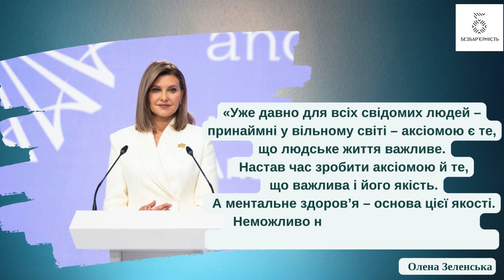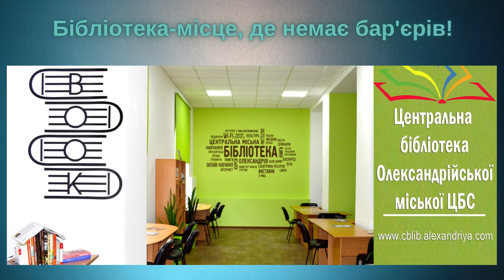РАЗОМ – ЗА БЕЗБАР’ЄРНІСТЬ. Як допомогти людині у тривожній ситуації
Події в нашій країні викликають тривогу у сотні тисяч людей. Збільшилася кількість панічних атак, люди розгублені і їм важко заспокоїтися.

Центральна бібліотека Олександрійської міської ЦБС пропонує до перегляду відео «Як допомогти людині у тривожній ситуації?» у рубриці інформ-тайм «Разом – за безбар'єрність» в якому надає прості та практичні рекомендації про те, як зменшити тривожність під час війни.
Тримаймося разом і разом до перемоги!